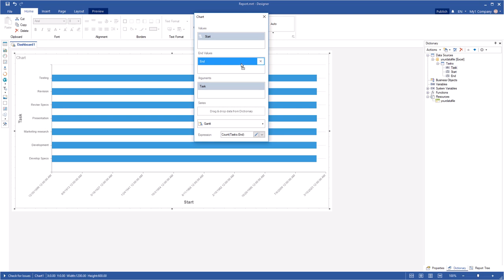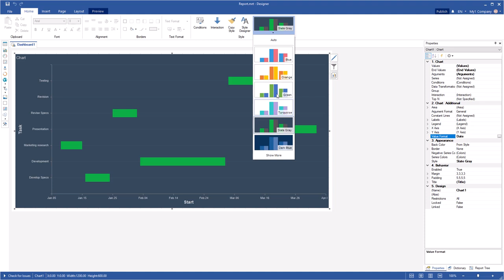Creating Dashboard: Adding Gantt Chart on Dashboard [Shot on v2019]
This video demonstrates how to:
1 Create a Gantt chart;
2 Change a style.